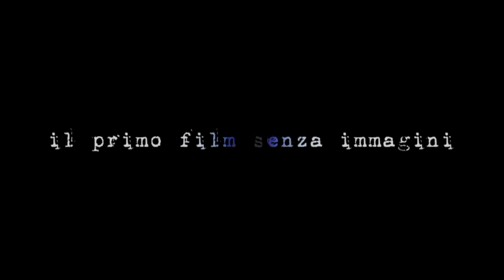Antonio Amoruso è DYLAN (Film Senza Immagini: LIFE)